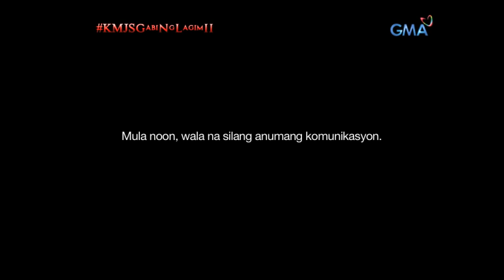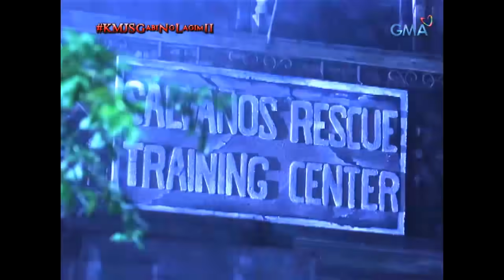Kapuso Mo, Jessica Soho: 'Delubyo,' a film by Topel Lee | Gabi ng Lagim II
Sa isang kuwentong ibinahagi ng isang Facebook follower, inilahad niya ang isang nakakatakot na karanasan habang sila ay na-stranded sa isang basic life support at first aid training bilang mga Nursing students. Ano kaya ang mga nasaksihan nilang kababalaghan?